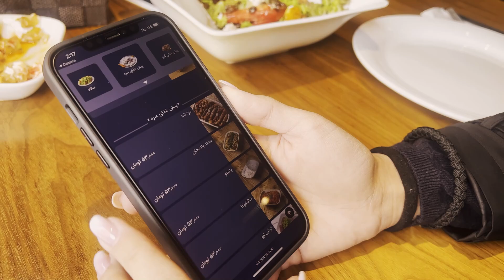Kassap Restaurant II پارت 1 رستوران گردی ، رستوران قصاب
کامنت یادتون نره بزارید اگه ویدیو رو هم دوست داشتید حتما لایک کنید
🔔لایک و اون زنگوله  با اون سابسکرایب و یادتون نره بزنید چون بزرگ ترین حمایتیه که میتونید ازم بکنید
این ویدیو اولین ویدیو ای که من خودم ادیت کردم و خیلی حمایتتون از این ویدیو میتونه بهم برای بهتر و بهتر شدن انرژی بده
بوس بهتون

آدرس رستوران :
شعبه فرشته: خیابان فرشته، ساختمان ام اچ هاوس، پلاک۱۰۴

شعبه تجریش: تقاطع خیابان دربند و فنا خسرو، پلاک ۶۷